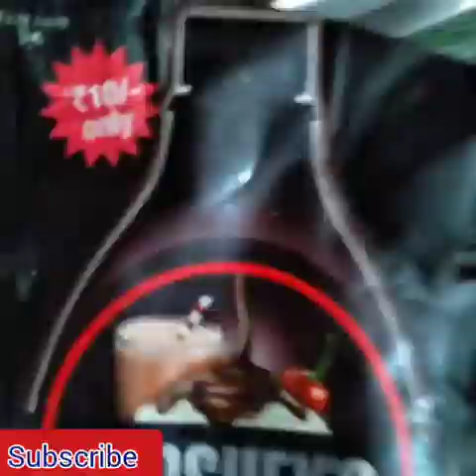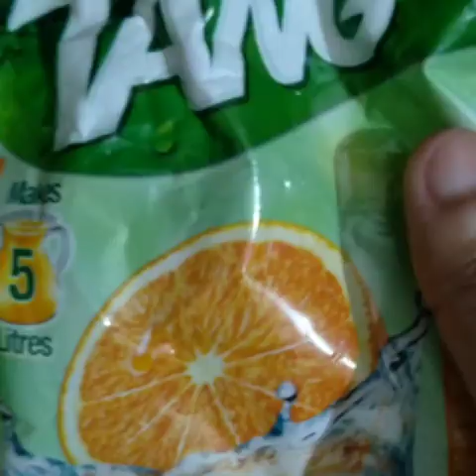कढ़ाई मे बनाए ओरेंज केक 1स्वाद अनेक,जिसे खाते ही पूरा परिवार खुश हो जाये🎂Sponge Cake🥮No oven,No Egg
कढ़ाई मे बनाए ओरेंज केक 1 स्वाद अनेक,जिसे खाते ही पूरा परिवार खुश हो जाये🎂Sponge Cake🥮No oven,No Egg

जय साई राम